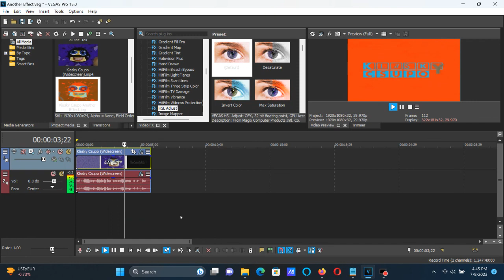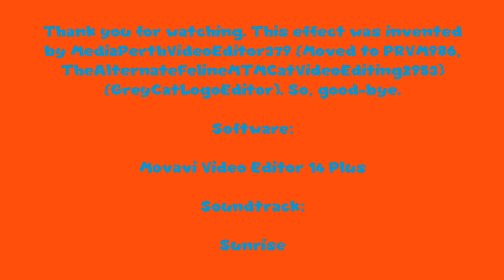How To Make Another Effect On Vegas Pro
How To Make Another Effect:

(VideoFX)

1st: Color Curves - Blues And Yellows

2nd: HSL Adjust - Hue 0.369/Another Effect

Add To Hue: 0.369
Saturation: 1.000
Luminance:  1.000

(AudioFX)

1st: IL Vocodex - Another Effect

Step 2 of 3:

Carrier Tone (Keyboard Preset): Flanged Pulse

Step 3 of 3:

Key Set:

7th White Key
9th White Key
14th White Key
16th White Key
21st White Key
23rd White Key

Effect by MediaPerthVideoEditor379 (Moved to PRVM986, TheAlternateFelineMTMCatVideoEditing2953) (GreyCatLogoEditor)

(NEW EFFECT) Klasky Csupo in Another Effect